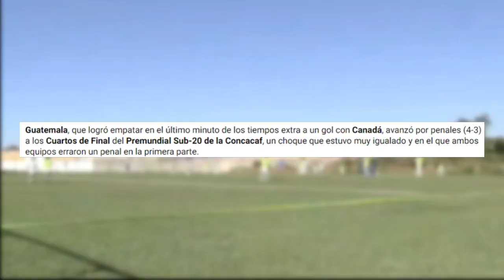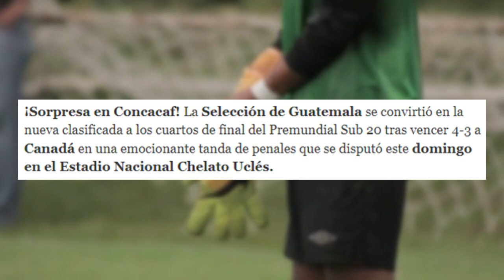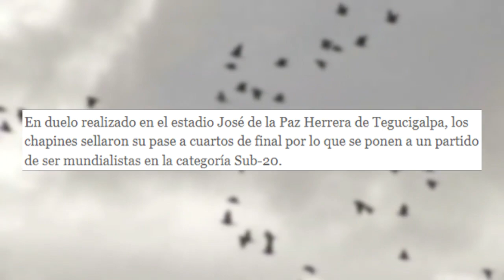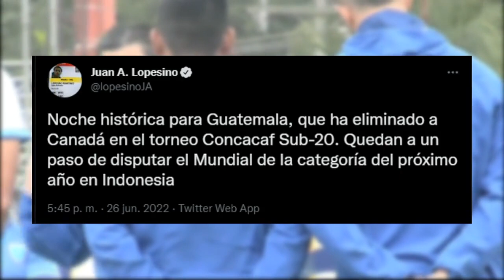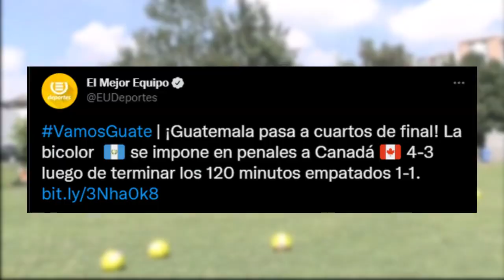Así REACCIONÓ la PRENSA MUNDIAL ANTE LA VICTORIA de GUATEMALA U-20 VS CANADA "IRÁN al MUNDIAL"